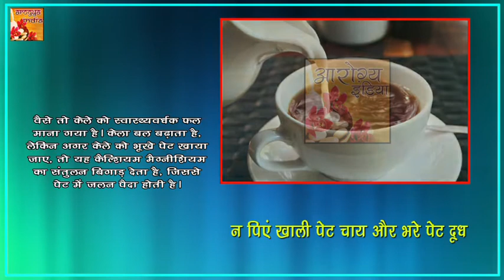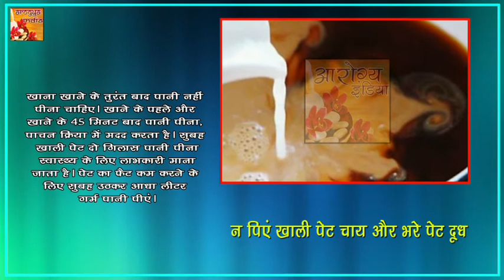ना पिएं खाली पेट चाय और भरे पेट दूध || Ayurved Samadhan